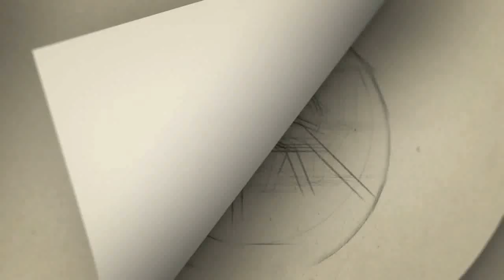''ஜட்டி யோட உக்கார வெச்சேன்''மறந்திட்டியா | Meera Mithun Latest Video! Meera Mithun About Vijay Wife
Meera Mithun Latest Video Meera Mithun About Vijay Wife Meera Mithun vs vijay

Gategory   : people & Blogs
Category
People & Blogs